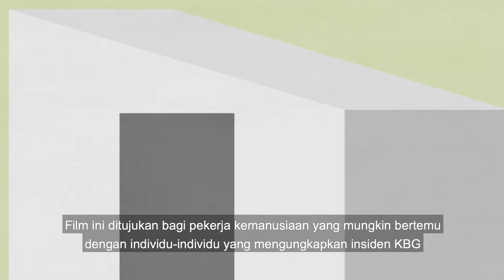Bagaimana Menghadapi Pengungkapan Kasus Kekerasan Berbasis Gender (KBG) (Indonesian)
Krisis kemanusiaan (bencana alam, peperangan, konflik, dst.) menyebabkan para penyintas menjadi semakin rentan terhadap Kekerasan Berbasis Gender (KBG).

Sering kali para pekerja kemanusiaan kebingungan bagaimana seharusnya menanggapi situasi dimana ada penyintas yang melaporkan/mengungkapkan kasus KBG.

Video ini bertujuan untuk memberikan panduan singkat bagaimana seharusnya para pekerja kemanusiaan bisa menanggapi laporan/pengungkapan kasus KBG dengan baik menurut standar yang sudah ada.